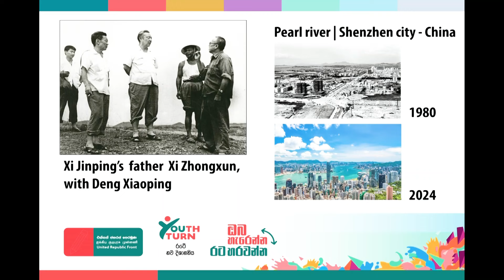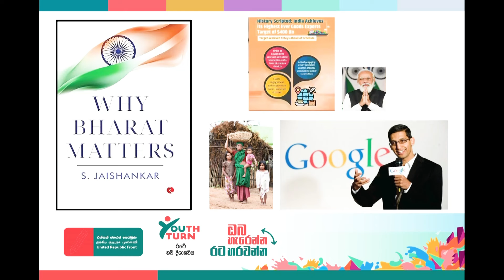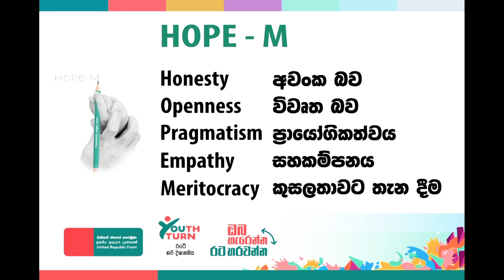ඉදිරි මාස 06 තුළ ඔබ හැරෙන්න.. රට හැරවීම නිශ්චිතයි | Youth Turn | United Republic Front | Champika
ඉදිරි මාස 06 තුළ
ඔබ හැරෙන්න.. රට හැරවීම නිශ්චිතයි
Youth Turn එක්සත් ජනරජ පෙරමුණු තරුණ සමුළුවේ දී පාඨලී චම්පික රණවක මහතා කළ සම්පූර්ණ කතාව